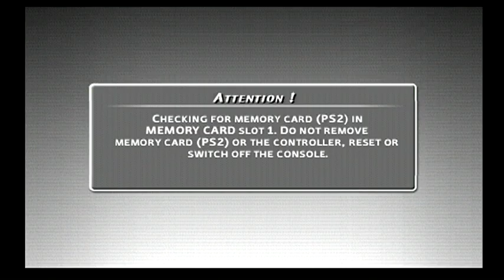NCAA March Madness 2004 -- Gameplay (PS2)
NCAA March Madness 2004 gameplay on PlayStation 2.

Portions of the materials used are trademarks and / or copyrighted works of EA Sports. This material is not official and is not endorsed by EA Sports.